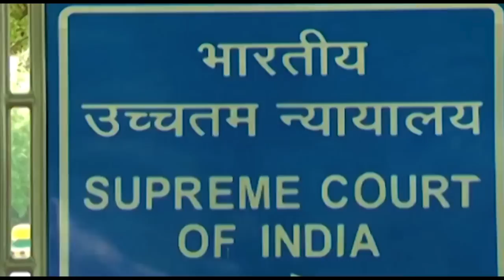Duniya Bhar Se | 01 May 2023 | worldnews | newsupdate | 4tv News